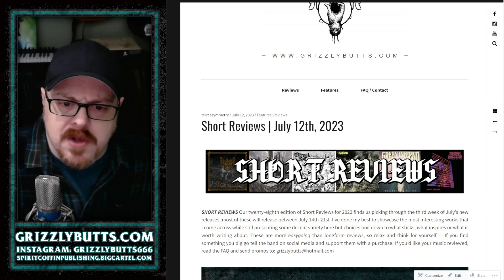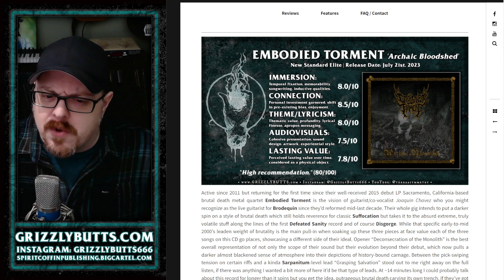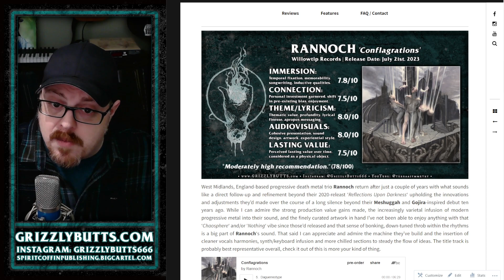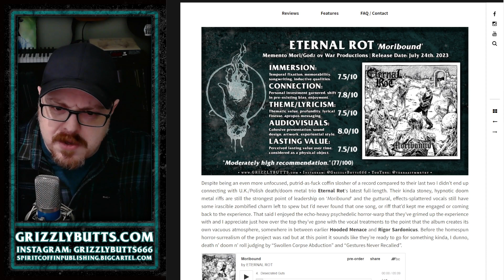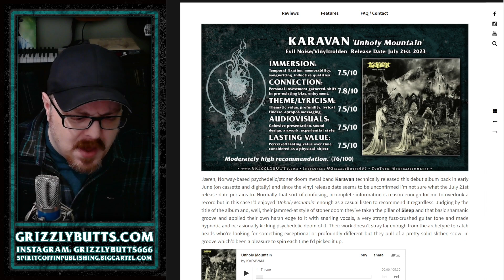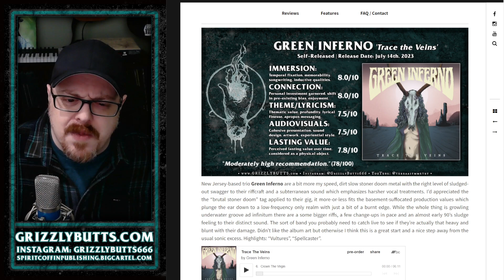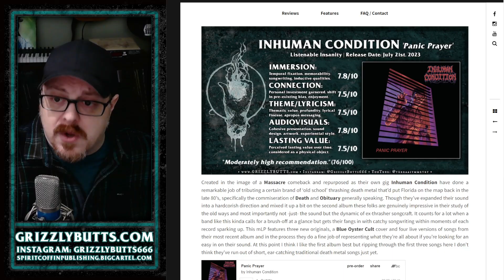Short Reviews | July 12th, 2023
A brief overview of my latest Short Reviews column.

Video recorded July 12th, 2023. Single take, some small edits, bound to be some mishaps or incorrectness.